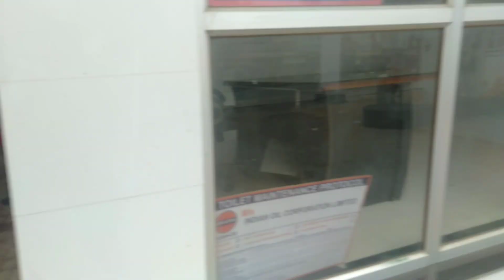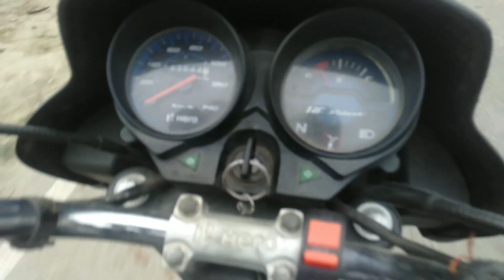||Showing me Middle finger 😠🤬 ROAD RAGE ||